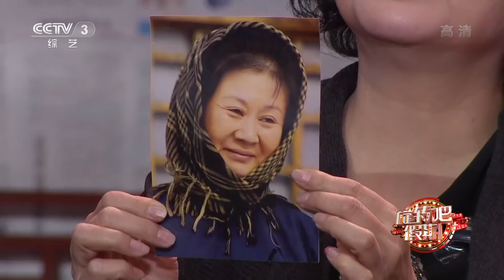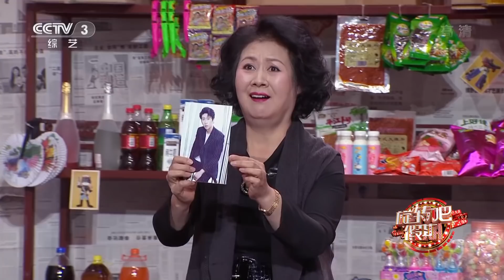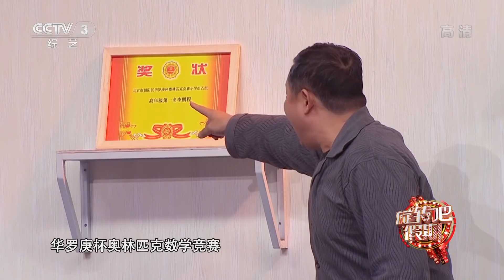《旋转吧假期》黄晓娟、蒋易、魏来、周培岩上演多段爆笑短剧，一路狂飙演技，令人捧腹不已 20181231 | CCTV综艺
本期节目主要内容： 《旋转吧假期》，用情景喜剧的形式为观众带来不一样的综艺体验，欢乐开年。节目以主持人杨帆组建团队打造综艺访谈秀为主线进行嘉宾互动、喜剧作品表演，开放式引入嘉宾的即兴发挥，在碰撞中迸发火花，让人物访谈与喜剧作品融为一体，为观众呈现一场充满惊喜感的欢乐盛宴。主持人杨帆、明星嘉宾黄晓娟和喜剧演员蒋易、魏来、周培岩等在不同场景中上演多段爆笑短剧，一路狂飙演技，令人捧腹不已。
06:03 《百年玉器店》表演：杨帆 周培岩等；
20:47 《又相亲》表演：黄小娟 蒋易；
34:46 《父母助攻团》 表演：宁文彤 李鹏程 等；
48:42 《药到病“厨”》 表演：周培岩 杨思远 等。

《旋转吧，假期》是中央电视台综艺频道全新打造的一档情景式喜剧综艺秀，每期设置四个喜剧节目，包括情景综艺式小品、即兴喜剧、各种幽默音乐、现场脱口秀等表演形式。同时以嘉宾综艺访谈、才艺秀、突发剧情、人物跳进跳出等串场形式，主持人、常驻演员与嘉宾一起为观众呈现琳琅满目的综艺秀。综艺串联与喜剧作品融为一体，打破明显的报幕和表演界限，给观众营造出一个假期欢乐party的感觉。